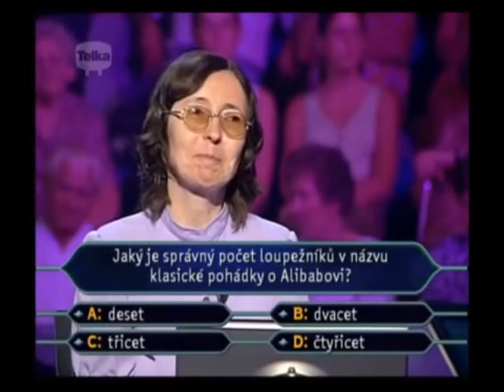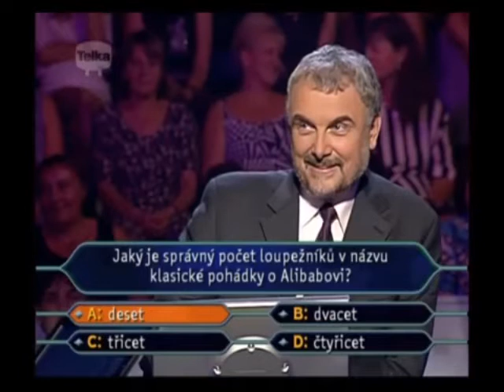Chcete být milionářem - Alibaba a loupežníci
V súťaži "Chcete být milionářem?" na prvej otázke vypadla pani na klasike o Alibabovi. Moderoval Vladimír Čech.